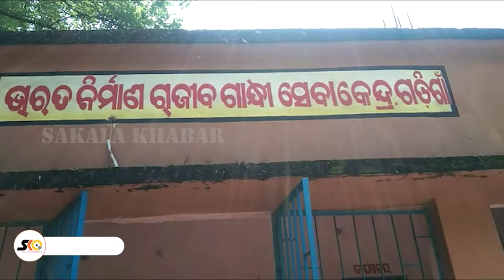ରାଜ୍ୟ ଶାଖା ଓଡ଼ିଶା ଭୁବନେଶ୍ୱର ଏବଂ ଜିଲ୍ଲା ଶାଖା ମୟୂରଭଞ୍ଜରୁ ମିଳିଥିବା ଲୋଧାସମ୍ପ୍ରଦାୟକୁ ସ୍ବଚ୍ଛତା ଉପକରଣ ବିତରଣ